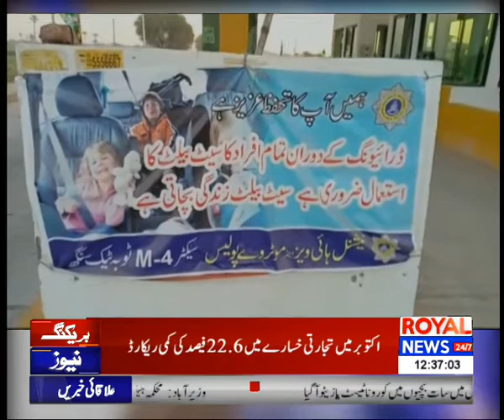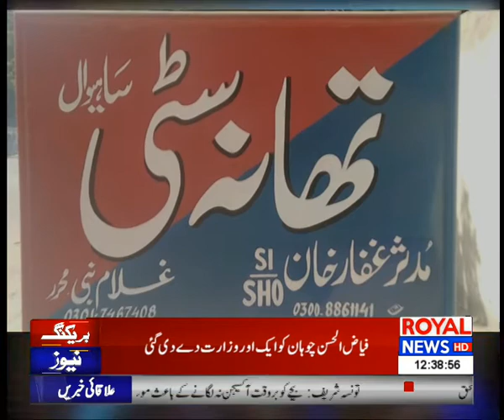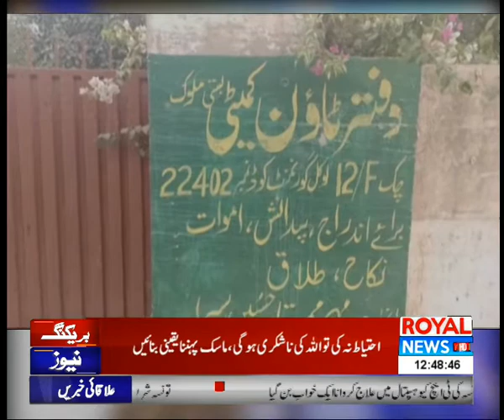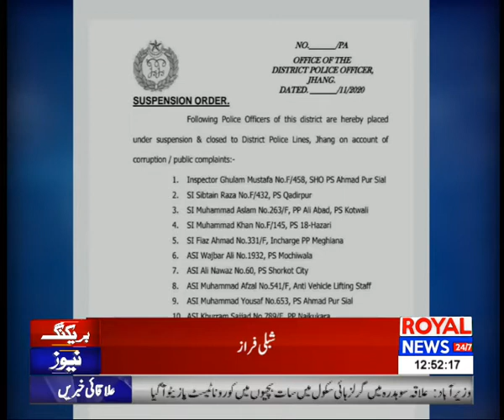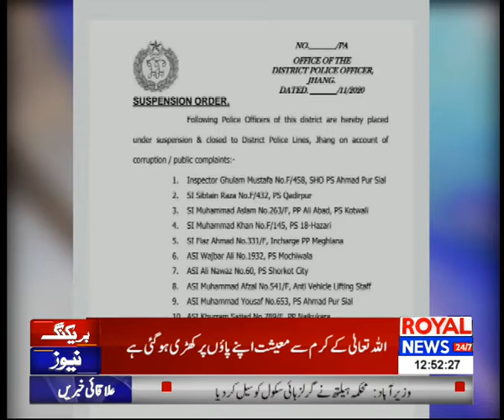News Bulletin | 12 PM | 04 November 2020 | P2 | Royal News